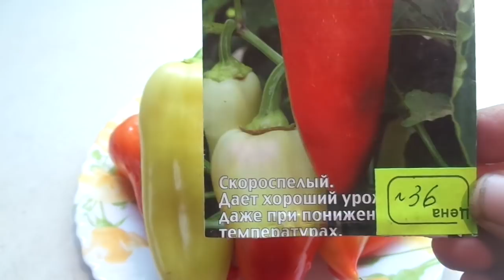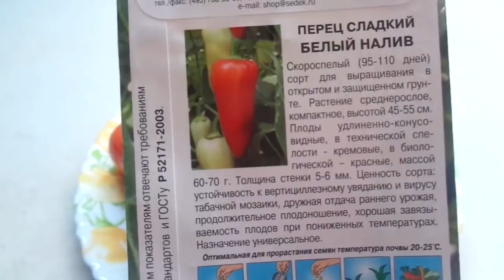СКОРОСПЕЛЫЙ ПЕРЕЦ "БЕЛЫЙ НАЛИВ" ОЧЕНЬ ХОЛОДОСТОЙКИЙ! Ольга Чернова.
Для жителей холодных регионов очень важно, чтобы сладкий перец был не только скороспелым. но и выносливым. Перец Белый налив именно такой - ему не страшны продолжительные периоды пониженных температур.